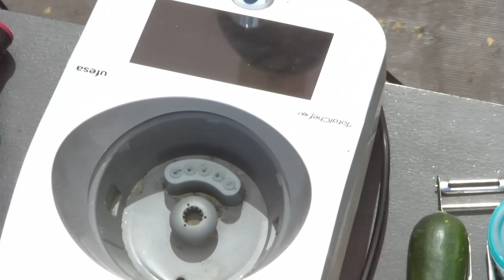Cuina saludable amb @JorgeSaludable al Clínic Obert 11 de maig 2024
Cuina en directe amb @JorgeSaludable a l'escenari Alimentació Saludable del  Clínic Obert 11 de maig 2024 Barcelona